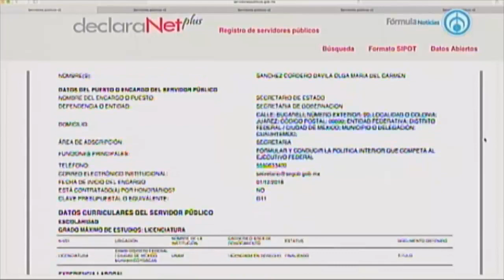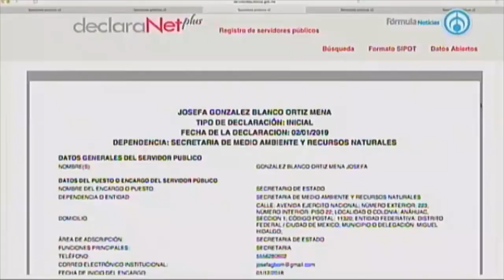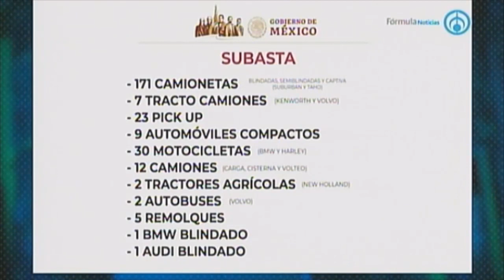AMLO crea "tianguis" para vender los vehículos del Estado Mayor Presidencial